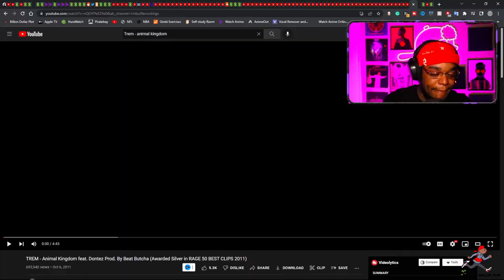American Rapper Reacts To TREM - Animal Kingdom feat. Dontez (Reaction)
EP12: Smokey Approved- American Rapper Reacts To TREM - Animal Kingdom feat. Dontez (Reaction)

This is episode 434 and today we have one suggested that I check out.  TREM - Animal Kingdom feat. Dontez.  Let's see how this madness continues.